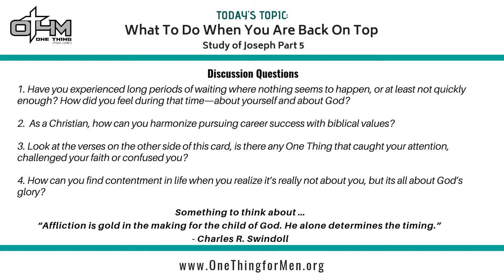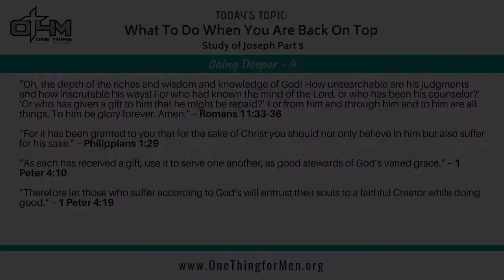When Joseph Reached the Pinnacle - Genesis 41 | Life of Joseph Bible Study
We conclude our five-part study of Joseph – Pit to Pinnacle with the message What to Do When You’re Back on Top.

Our examination of Joseph’s life and how he responded to adversity, setbacks, and trials serve as a blueprint for us to follow when we find ourselves in circumstances where our faith may waver.

And in this final message, we discuss four key things to do once we find our ourselves no longer in a pit.

1. Give praise to God for getting you out of your pit.
2. Grant forgiveness to those who put you into your pit.
3. Grow from the time you spent in your pit.
4. Graciously help those who are in a pit of their own.

Everything about it was counterintuitive to what culture teachings. But our hope and prayer for the message series along the conversations which ensued with your group is you learned much about yourself, your study group, the world, and most importantly about God!

Key Bible References:
• Genesis 41 verses 41-44
• Colossians 3 verse 13
• Romans 5 verses 3-4
• Philippians 2 verses 3-4

What to Do When You’re Back on Top – Study of Joseph was filmed live at One Thing for Men in Alpharetta Georgia, with Hutch Matteson leading our discussion.

More information about this message and One Thing for Men can be found

Interested in using One Thing for Men Bible study resources with your men’s group Bible study?

To help support our online men’s Bible study ministry